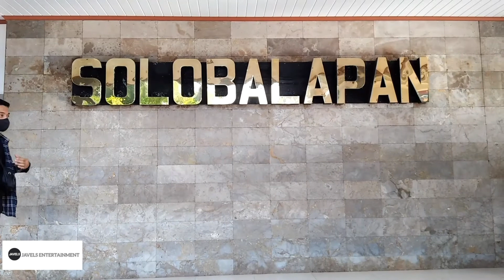Suasana Stasiun Balapan Solo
Dari Solo Ke Jogjajakarta Naik KRL